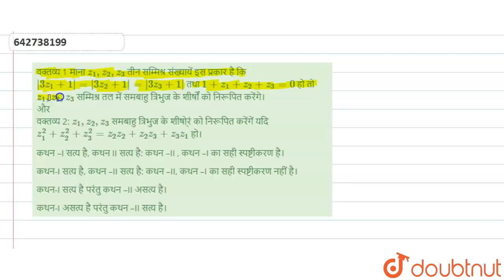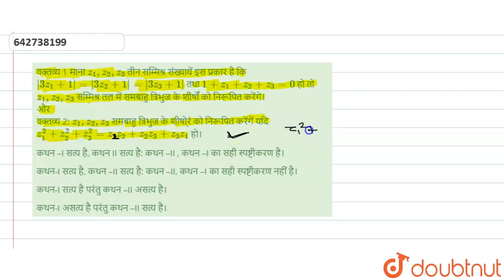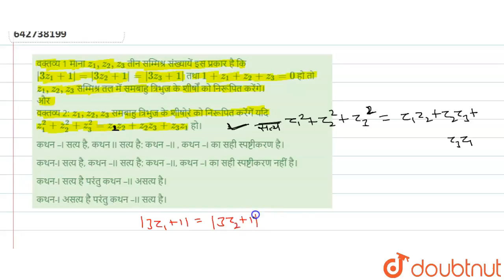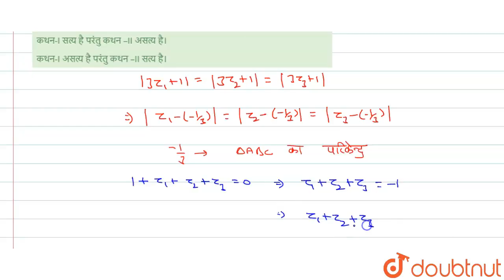वक्तव्य 1 माना z_(1),z_(2),z_(3) तीन सम्‍मिश्र संख्यायें इस प्रकार है कि |3z_(1)+1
वक्तव्य 1 माना z_(1),z_(2),z_(3) तीन सम्‍मिश्र संख्यायें इस प्रकार है कि |3z_(1)+1|=|3z_(2)+1|=|3z_(3)+1| तथा 1+z_(1)+z_(2)+z_(3)=0 हो तो z_(1),z_(2),z_(3) सम्‍मिश्र तल में समबाहु त्रिभुज के शीर्षों को निरूपित करेंगे। औरवक्तव्य 2: z_(1),z_(2),z_(3) समबाहु त्रिभुज के शीषो्रं को निरूपित करेंगें यदि z_(1)^(2)+z_(2)^(2)+z_(3)^(2)=z_(1)z_(2)+z_(2)z_(3)+z_(3)z_(1) हो।
Class: 12
Subject: MATHS
Chapter: COMPLEX NUMBER
Board:IIT JEE

👉 Have Any Query? Ask Us.